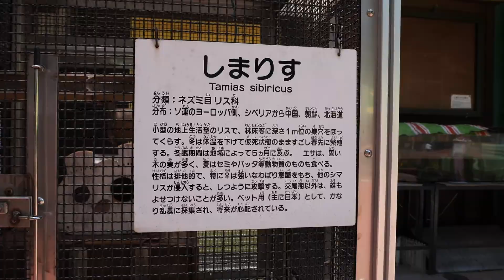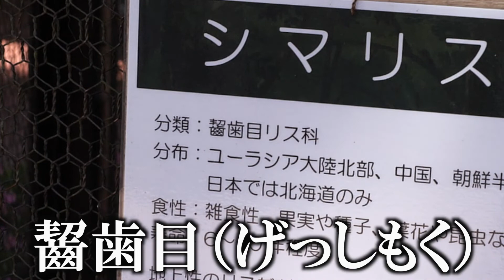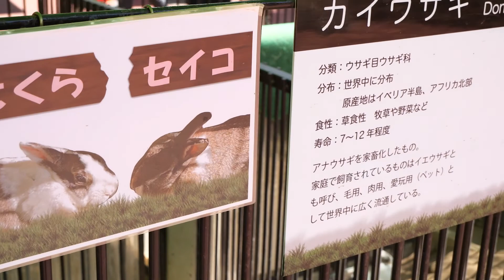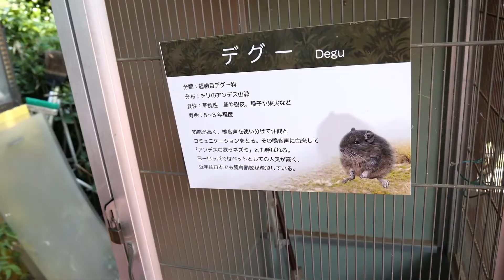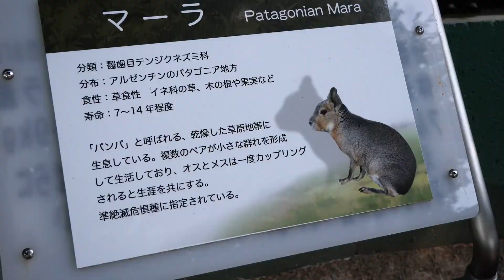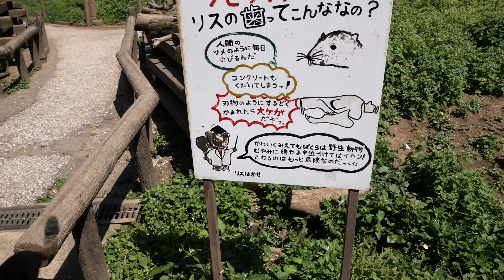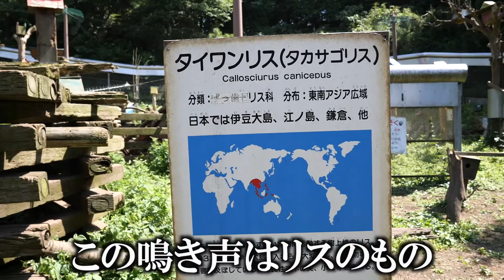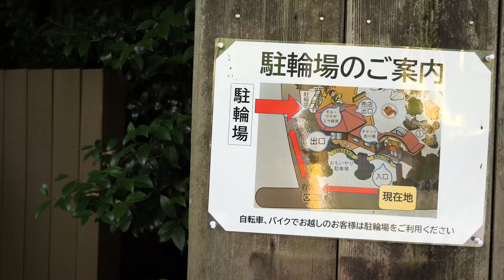かわいいリスがいっぱいいる町田リス園に一人で行ってみた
かわいいリスさんをいっぱい観れて楽しかったんですが、

それ以上に勉強になりました。

子供ができたら、必ず行きたい場所ですね。

※動画の一部で、鼻毛が出ていたことをお詫び申し上げます。

音源
ncs　効果音ラボ　音人　魔王魂　MusMus　ポケットサウンド　 DOVA-SYNDROME